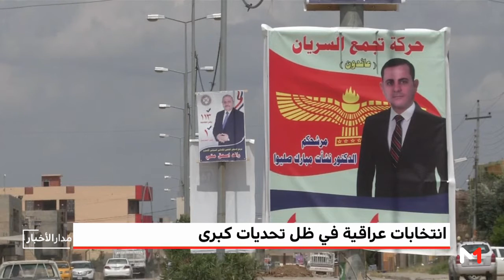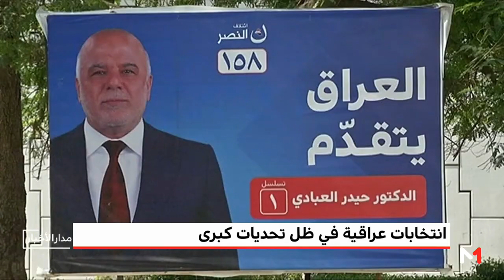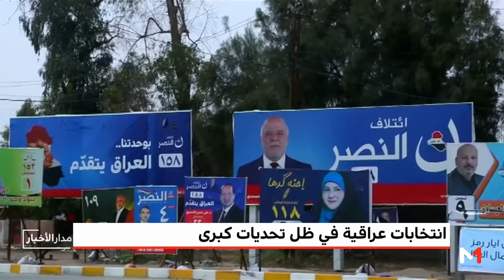العراق تشهد انتخابات تشريعية في ظل تحديات كبيرة